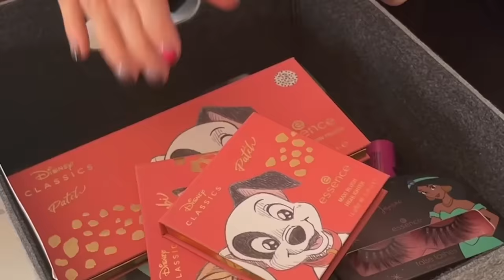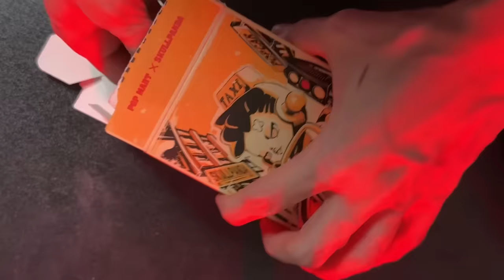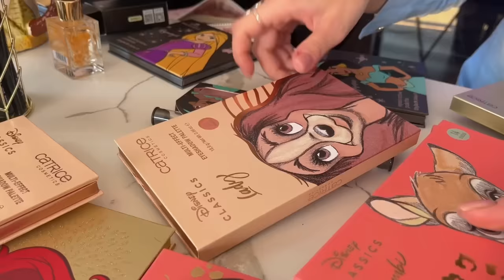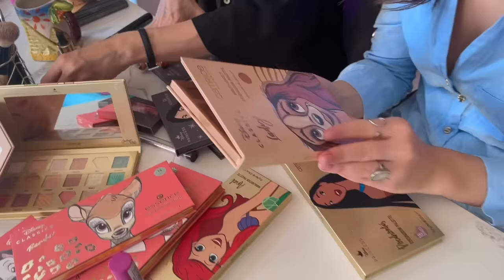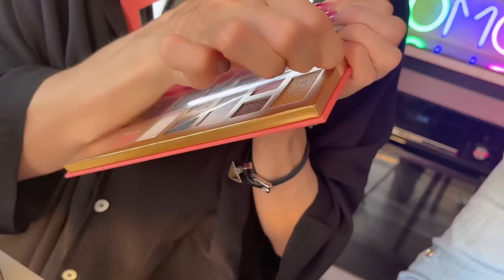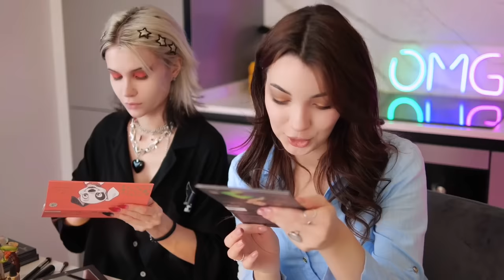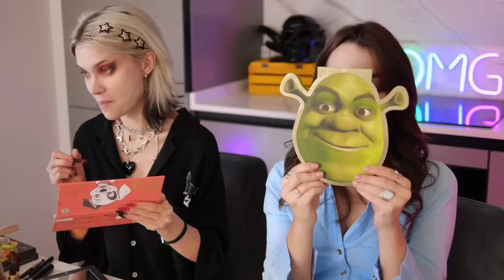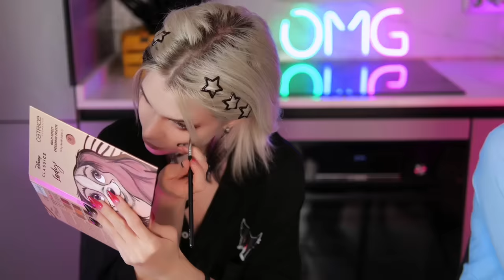Становимся принцессами, вау ура.ПРОВЕРКА КОСМЕТИКИ ДИСНЕЙ 😱💄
POP MART больше чем просто фигурка. Это арт-бренд от топовых азиатских художников, которые уже много лет работают над созданием ключевых персонажей бренда. Один и тот же персонаж может быть представлен в абсолютно разных дизайнах и настроениях. Узнайте больше о бренде и коллекциях по ссылке

Реклама ООО РОСМЭН erid: LatgBZjdJ